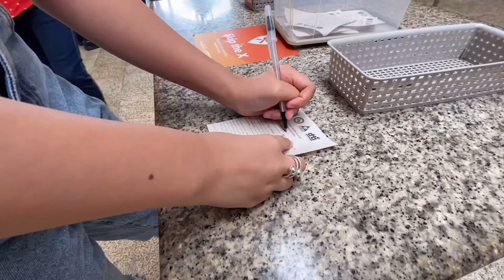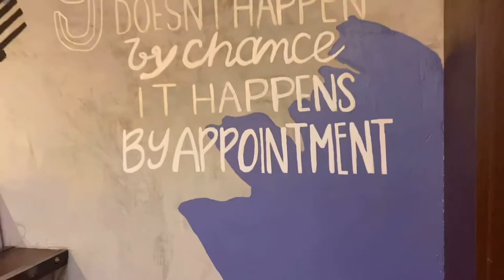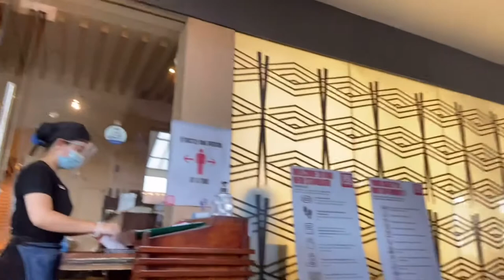ANG SEKRETO SA NO FLY AWAY SHORT HAIR | AZTA URBAN SALON ALABANG | YABU ALABANG| Darla Abrea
Hi darloves! Gusto nyo ba magpagupit pero nagaalala kayo na baka mag fly away ang hair nyo? Watch my video para malaman kung paano hindi mag fly away ang hair without too much effort! ✨